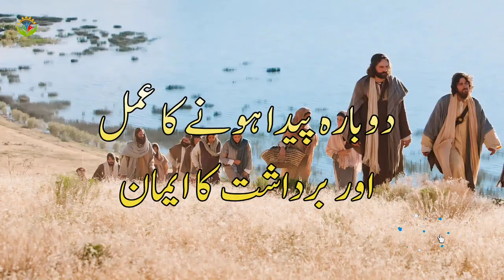Dobara Peyda Honay Ka Amal Aur Bardasht ka Emaan By Evangelists Anwaar Yousaf